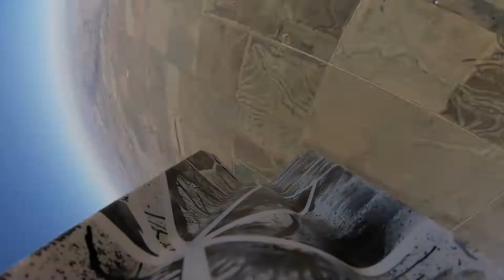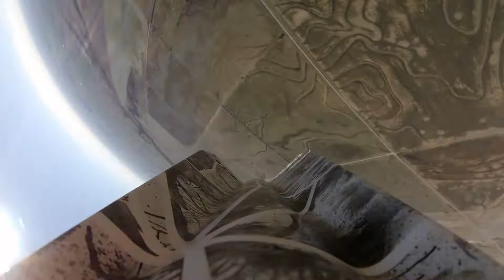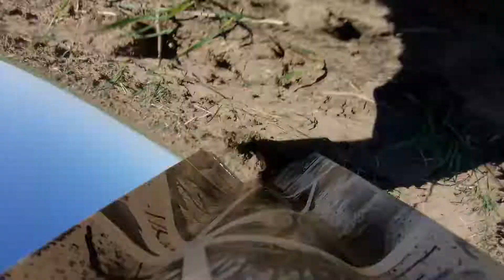Loc Precision 4" Hawk - K535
Kloudbusters Distant Thunder 2022 Launch in Argonia, Kansas with my Loc Hawk on an AeroTech K535. Payload was: dual deploy using an RRC3 altimeter, FeatherWeight GPS, and a RunCam2 for video. The rocket weighed about 11 lbs on the pad an went to an apogee of 4,986 feet at 566 mph.